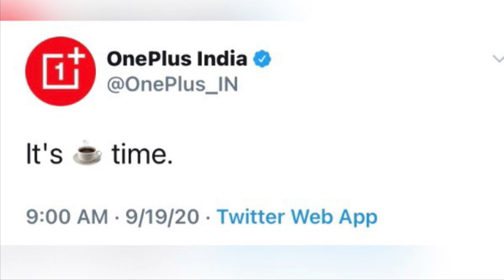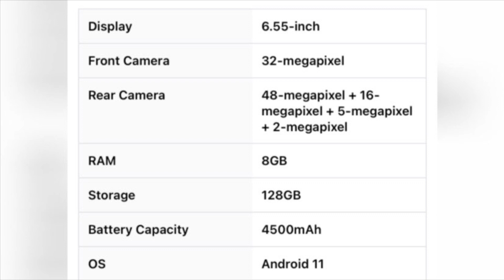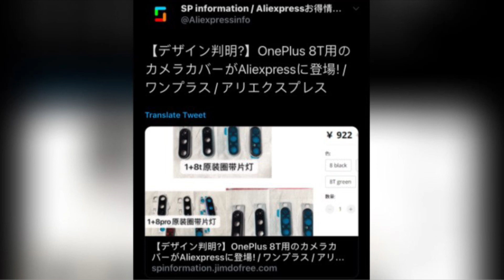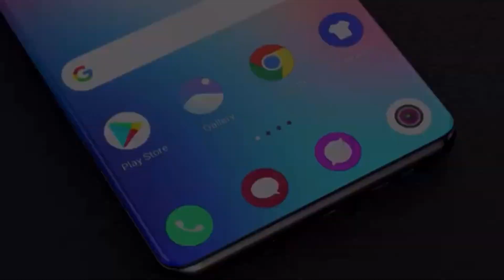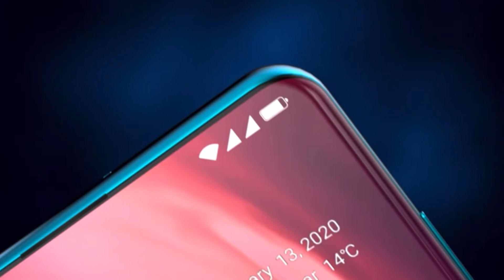OnePlus 8T: News, Leaks, Release Date, Specs, and Rumors! - HINDI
OnePlus 8T has been leaked and we have seen its renders and have almost all the info. So in this video let;'s talk about all the leaks and rumors of the OnePlus 8T including the launch date.

PEACE OUT